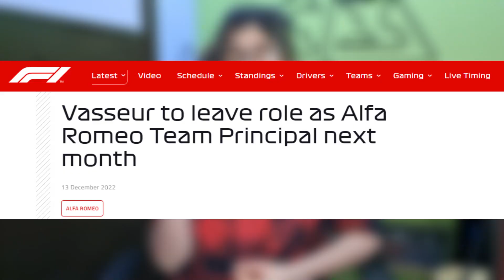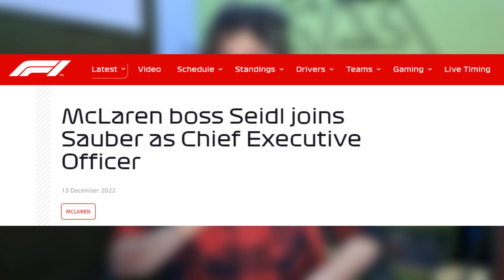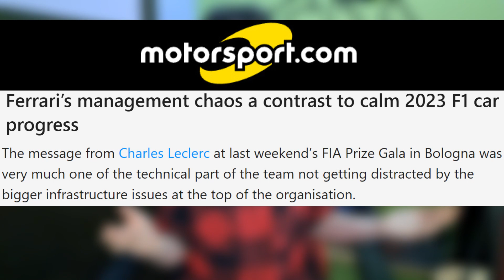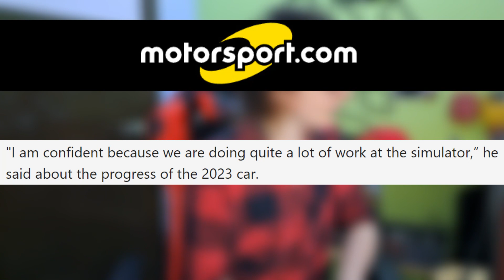The F1 team principal silly season is MAD!